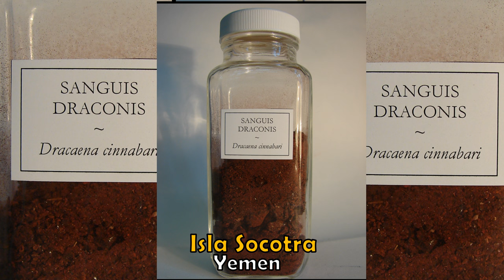LUGARES FUERA DE ESTE MUNDO QUE PUEDES VISITAR. Paisajes que son como estar en otro planeta!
Estos lugares son impresionantes, sus formas y colores hacen que los visitantes se sientan en otro mundo.

By Carlos Adampol Galindo from DF, México - Un lugar que invita a volar.